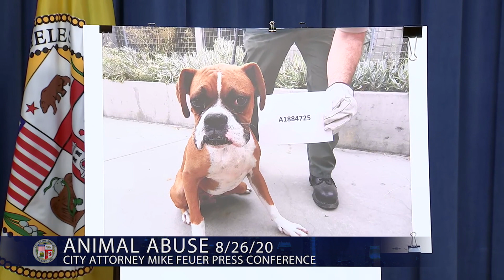LA City Attorney Mike Feuer Animal Abuse Press Conference 8/26/20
The City Attorney addresses the recent arrest and charges to be filed in an animal abuse and neglect allegation.